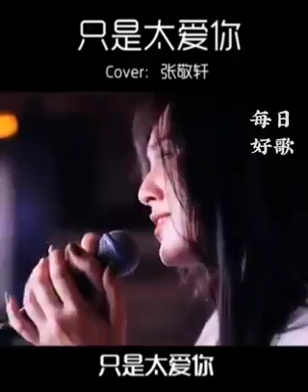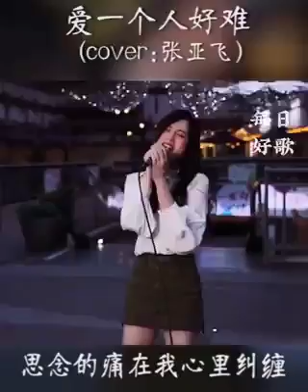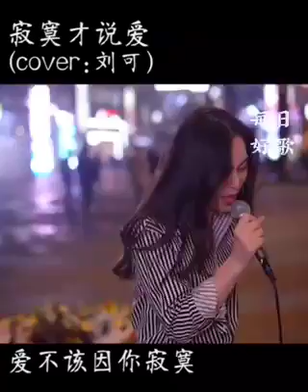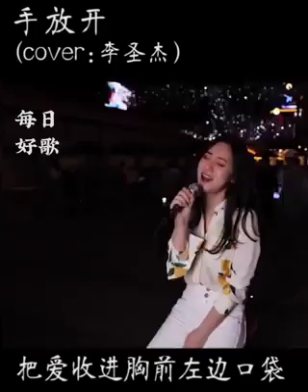【音乐宫 Music Palace】每首歌都好听到让耳朵怀孕!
每首歌都好听到让耳朵怀孕！ 太喜欢了